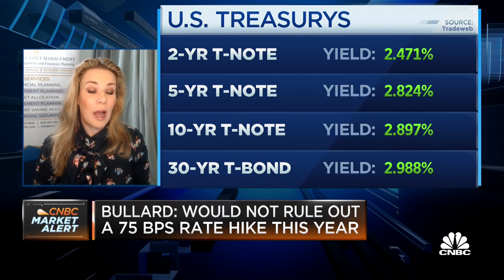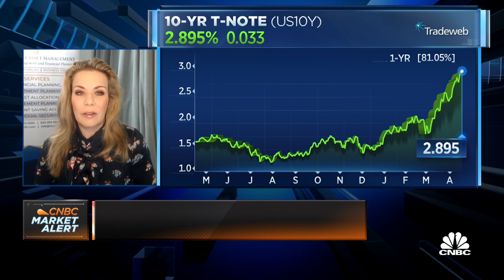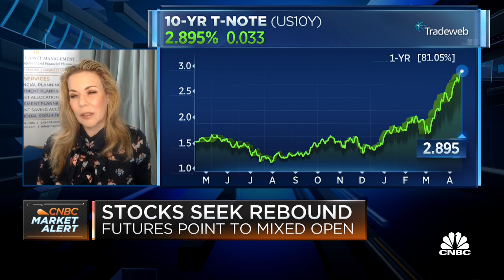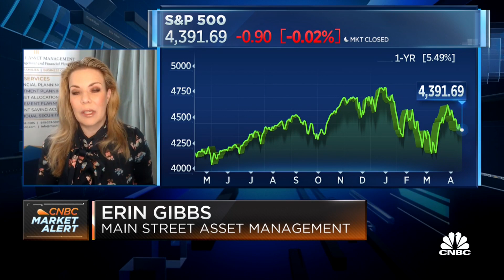Higher yields are crushing growth companies and pulling the broad markets down: Erin Gibbs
Erin Gibbs, CIO and President of Gibbs Wealth Management, joins Worldwide Exchange to discuss outlook of the market.